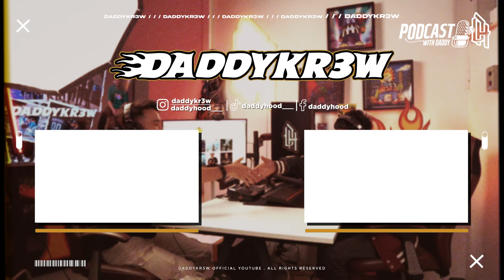PODCAST WITH DADDY : FEEKZ, RAJA TOXIC MALAYSIA